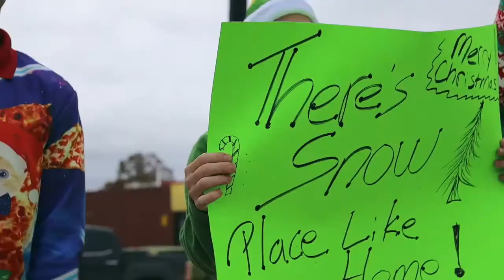Merry Christmas From Burch & Co. Real Estate!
We hope you and your family have a wonderful holiday. We just wanted to take a moment to thank you for your continued support throughout the years. We wouldn’t be where we are today without your help! It truly brings us joy to help you make your real estate dreams a reality. We’re here to help you in any way we can. In the meantime, have a very merry Christmas!

Search all Homes for Sale on the Jonesboro MLS

About Me:
I have been in the Jonesboro real estate business for years and have sold thousands of homes. My team is passionate, well-organized, and dedicated to the work that they do for you. Combined, we have 53 years of experience and know how to handle all of your real estate needs. We don't bite off more than we can chew - we assign tasks and get them done on time.

When we buy and sell, we utilize our resources and staff correctly to close our properties as quickly as possible. Contact with our clients is absolutely essential to our success, and we will never let you fall through the cracks. We will keep you informed about every step in the process, but we assure your satisfaction every step along the way. Rest assured, you will be in good hands with our team.

Eric Burch
Burch & Co. Real Estate
2408 Phillips Drive
Jonesboro, AR 72401
870-847-SOLD